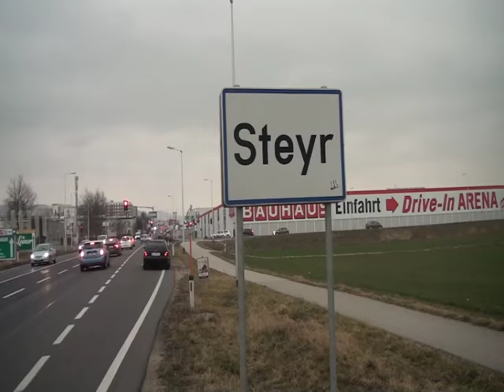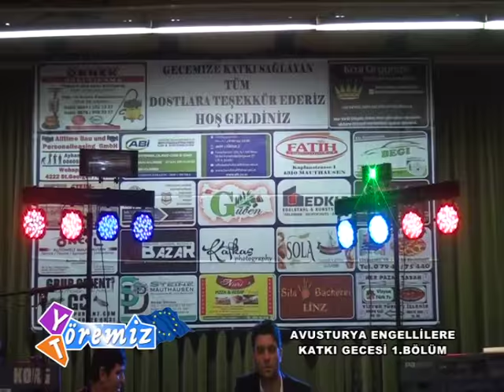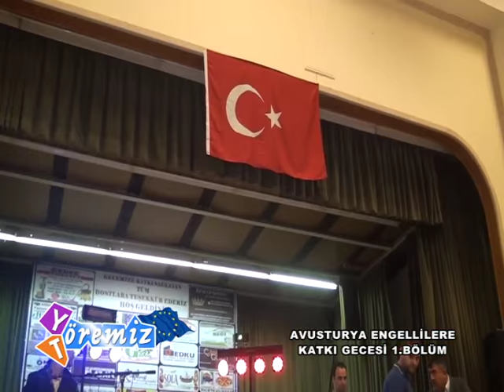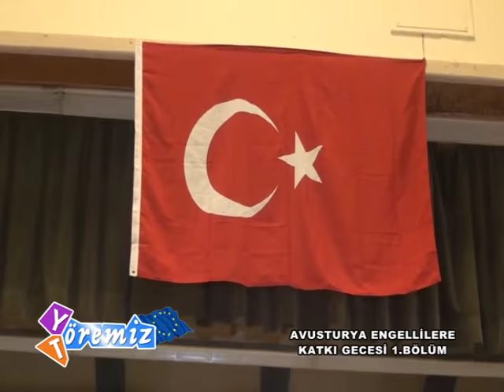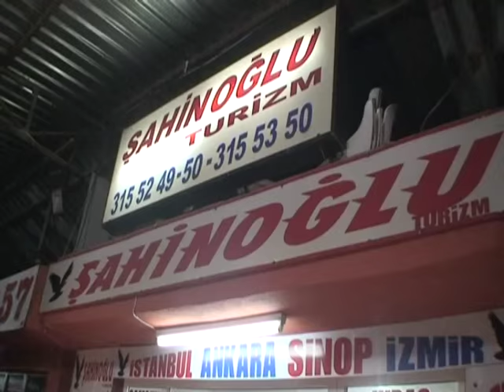Yöremiz Töremiz Avusturya Freistadt Engellilere Katkı Gecesi 1 Bölüm